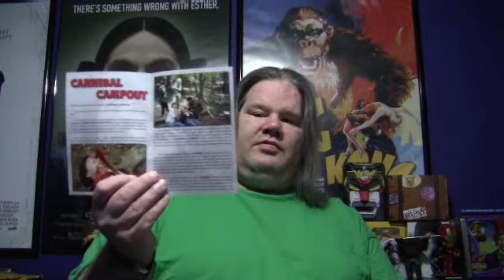Altenative Cinema Review: Cannibal Campout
Upload to 2012/03/03This is my review of the classic 80's film . We start the movie with four young adults going on a camping trip. When they arrive at the destination they discover that they are not the only ones in the woods. This movie is brought us by the people